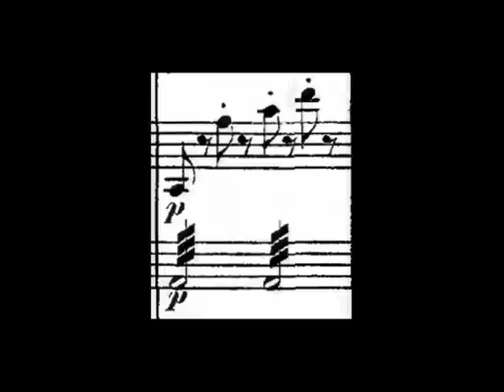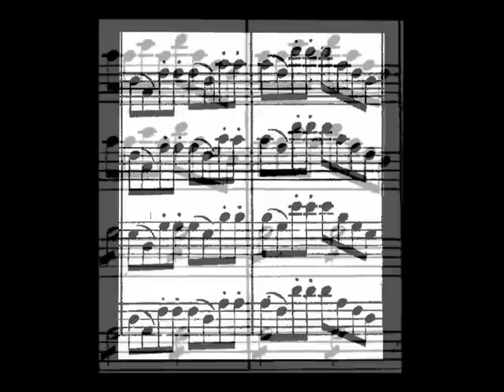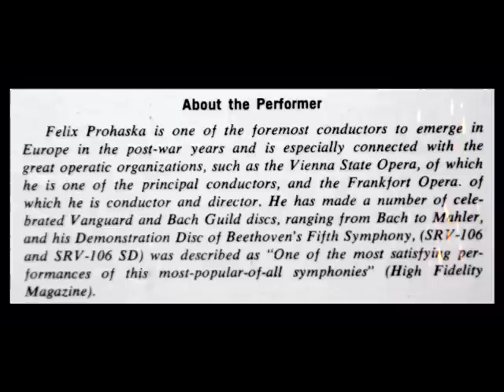Mozart / Felix Prohaska, 1965: Overture to Don Giovanni - Vienna State Opera Orchestra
The late Austrian conductor Felix Prohaska (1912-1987) conducts the Vienna State Opera Orchestra.  From the LP shown above, issued in 1965 on the Vanguard label.

Felix Prohaska (* 16. Mai 1912 in Wien; † 29. März 1987 ebenda) war ein österreichischer Dirigent.  Prohaska war der Sohn des Komponisten Carl Prohaska (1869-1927). Seine Musikausbildung erhielt er von seinem Vater, Klavier studierte er bei Steuermann, Theorie bei Kornauth und Gál.   Prohaska war als „Repetiteur" an der Grazer Oper von 1936-39 tätig, als Dirigent an den Opern in Duisburg 1939-41, in Straßburg 1941-43, Prag, Salzburg und an der Wiener Volksoper 1946-55. Von 1955 bis 1961 war Prohaska Stellvertretender Generalmusikdirektor in Frankfurt am Main und erster Kapellmeister an der Oper Frankfurt. Von 1961 bis 1969 leitete er die Akademie/Hochschule für Musik und Theater Hannover und war dort gleichzeitig Professor bis 1975. Des weiteren arbeitete er an der Volksoper in Wien von 1964-67 und von 1965-74 auch an der Oper in Hannover. Für kurze Zeit unterrichtete er auch an der Wiener Musikhochschule und am Wiener Konservatorium. Unter seiner Leitung wurden viele Aufnahmen der Avantgarde-Klassiker von Johann Sebastian Bach, Wolfgang Amadeus Mozart, Franz Schubert und Gustav Mahler gemacht.

"David Hertzberg"

More Mozart